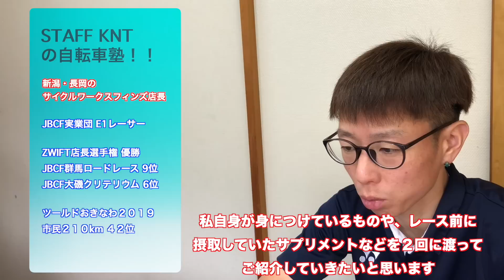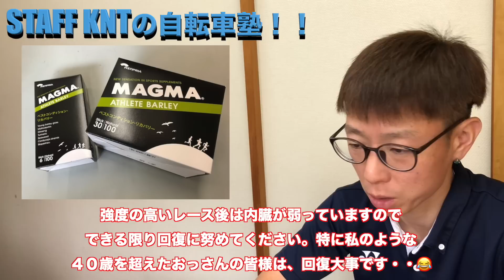レースで使用しているアイテムご紹介 Part １【 身につけているもの・サプリ・アップオイル 】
サブチャンネル！！（登録者数　２９００人突破）
【　ＳＴＡＦＦ　ＫＮＴのＶＬＯＧチャンネル！！　】